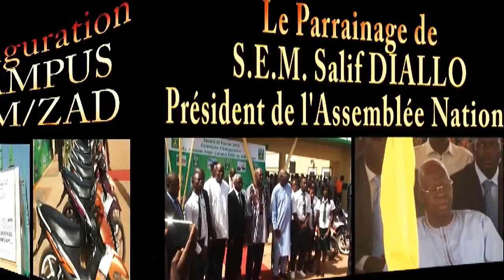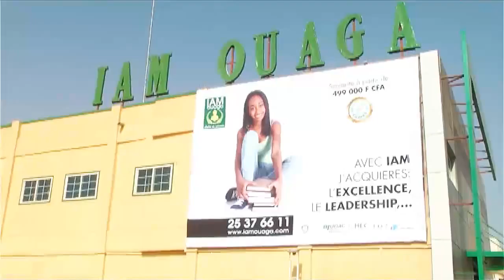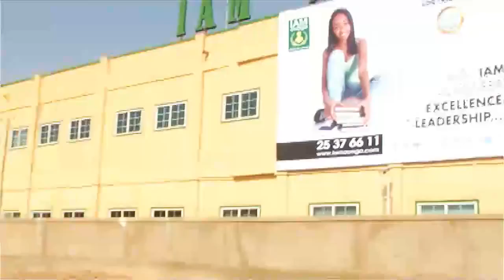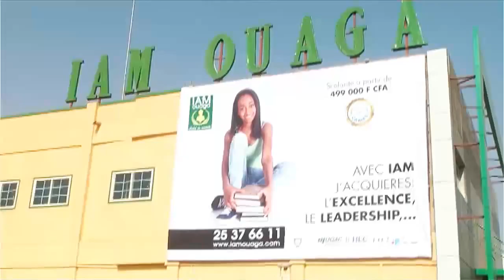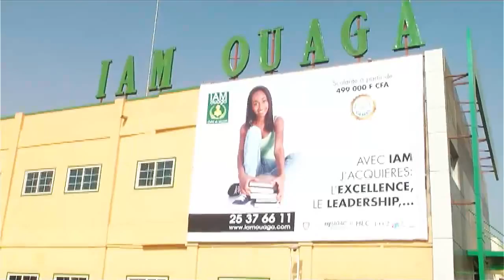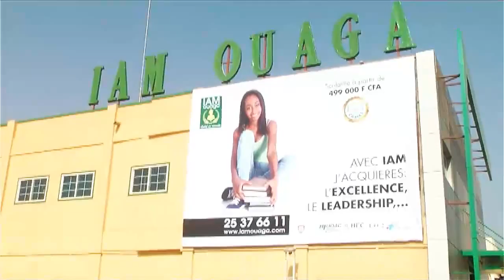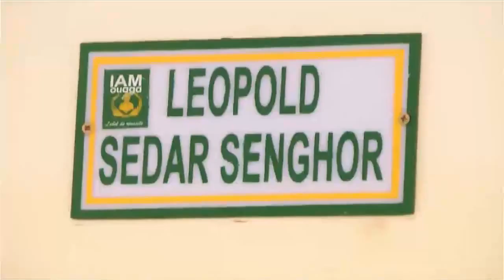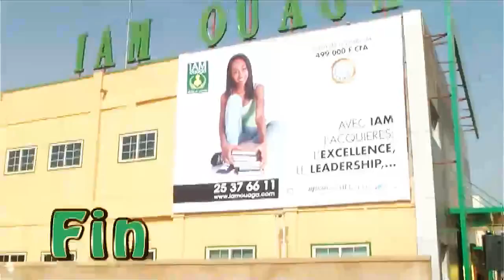Inauguration IAM ZAD le Samedi 27-02-2016